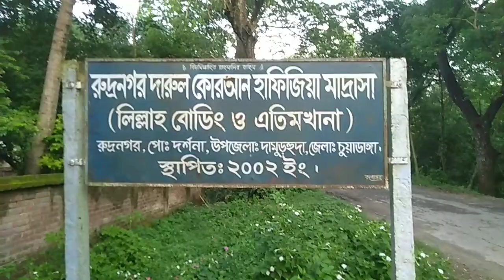করোনাকালে এতিম খানায় গিয়ে এতিম শিশুদের খোঁজখবর নিতে গিয়েছিলামI went to inquire about orphan child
I went to the orphanage to inquire about the orphaned children during the corona virus

করোনাকালে এতিম খানায় গিয়ে এতিম শিশুদের খোঁজখবর নিতে গিয়েছিলাম
I went to inquire about orphan children